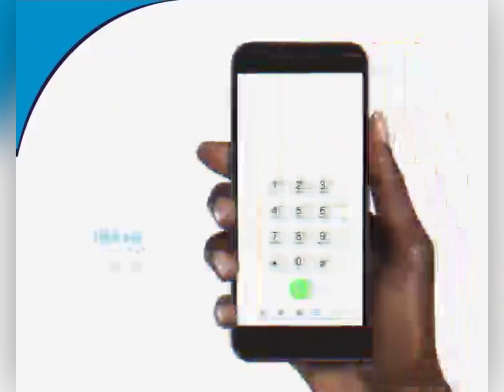UHC SUPA COVER LOVE MY PARENTS